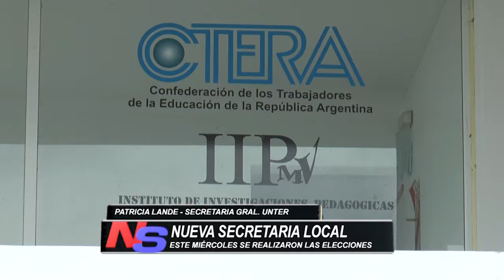PATRICIA LANDE ES LA NUEVA SECRETARIA GENERAL DE UNTER